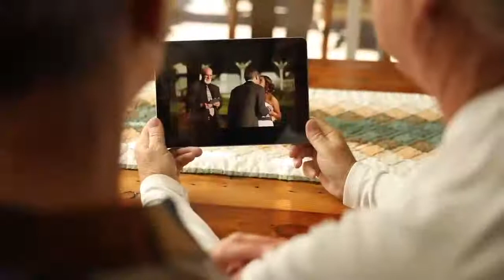Epic Micro Weddings Live Stream Service